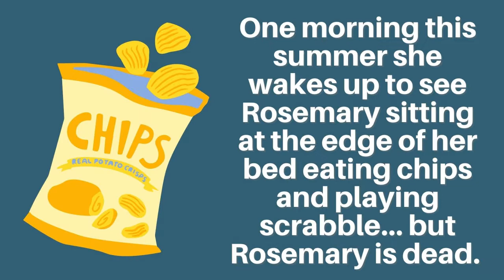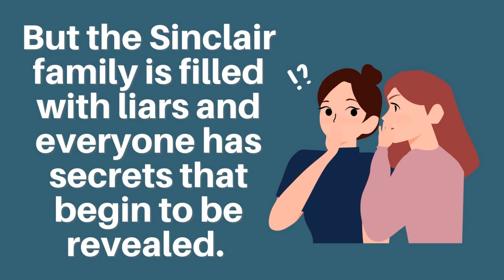Young Adult Book Trailer - Family of Liars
Family of Liars by E. Lockhart